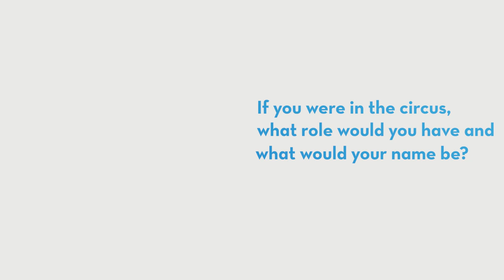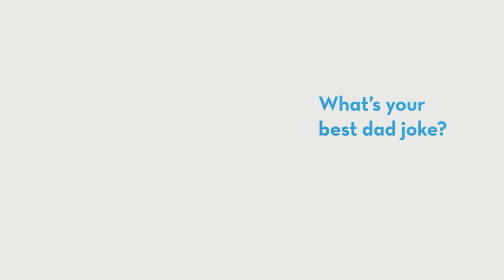Dr. Nicholas T. Gates — Beyond the Lab Coat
Dr. Nicholas T. Gates, an Orthopaedic Foot and Ankle Specialist at OrthoCincy Orthopaedics & Sports Medicine practicing at St. Elizabeth, answers a few questions about himself. "Beyond the Lab Coat" is a series by St. Elizabeth that allows you to get to know our providers in a personal way.